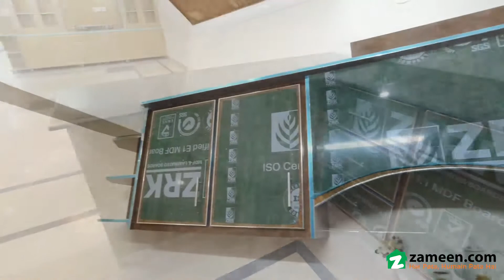10 MARLA HOUSE FOR SALE IN SCHEME 3 CHAKLALA SCHEME RAWALPINDI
Brand New House For Sale In Kheyaban Sir Faraz Chaklala Scheme 3 Rawalpindi.
old Marla 272 Sqf
at A Price Like This, The House Is The Best Option. The Opportunity To Own A Home Awaits Your Decision With Many Suitable Properties Available For Sale. This 2250 Square Feet-sized Property Is A Good Choice For The Investment As Well. Pkr Rs. 26,000,000 Is The Best Pric